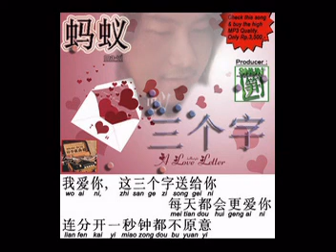三个字 / San Ge Zi - 蚂蚁 (Ma-Yi)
Dapatkan MP3 High quality lagu ini di Yin Hua XIng mandarin. dukung terus mandarin-Indonesia. dapatkan MP3 high quality Mandarin-Indoneisia lainnya di Yin Hua Xing Mandarin.
印尼华语歌手, mencoba mengetuk hati saudara sebangsa dan setanah air untuk coba mencintai produk dalam negeri.. DAN KINI SUDAH SAATNYA KESADARAN KITA UNTUK MENJADI WARGA NEGARA YG PRODUKTIF .. BUKAN HANYA SEKEDAR KONSUMSI.. KAMI PERSEMBAHKAN...